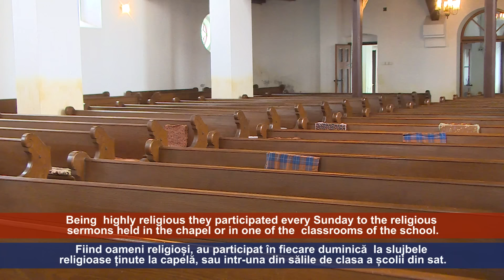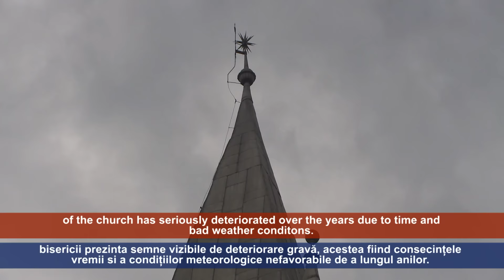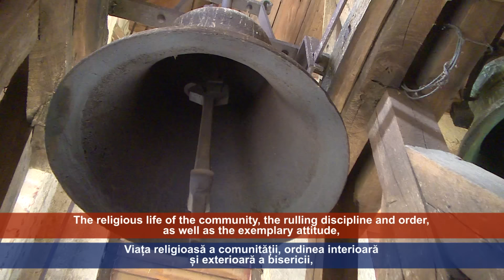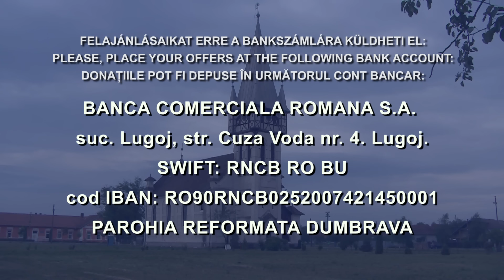Igazfalva Református Templom Felhívása